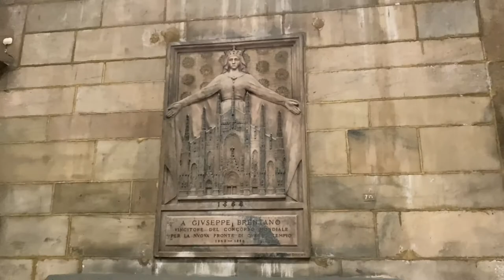A Journey By Bullet Train & Milano Cathedral Tour, 2022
This vlog is about my journey from Italy to Paris by Bullet train & my visit to Milano Cathedral.
I traveled by bullet train . The Milano cathedral is the 3rd largest church of the world. I have visited it and entered the milano museum also. I have explained the history related to these places.